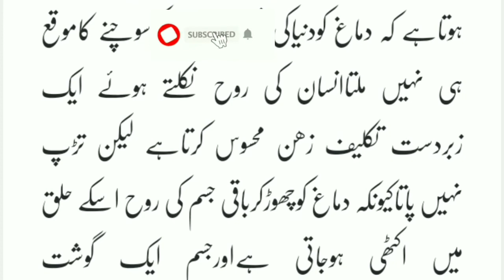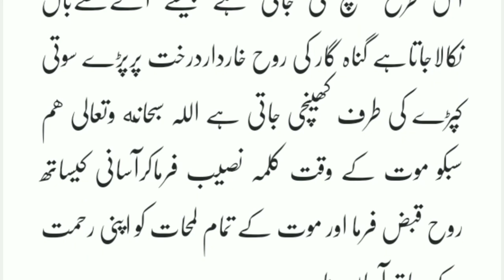When the soul of man comes out, then what does Iblis say in his ear?انسان کی جب روح نکلتی ہے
When the soul of man comes out, then what does Iblis say in his ear?.Insan ki jab ru Nikalti Hai.Tu Hi bliss Iske Kan Mein Kya Kahta Hai.